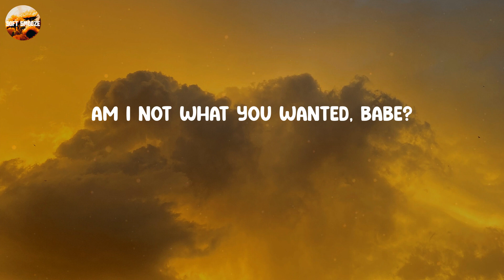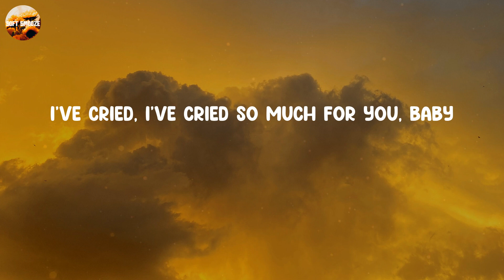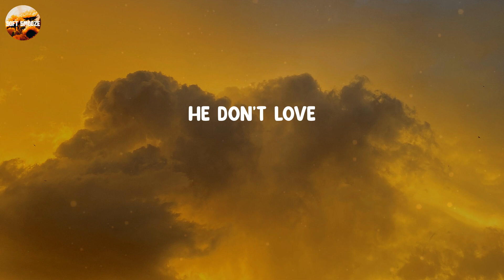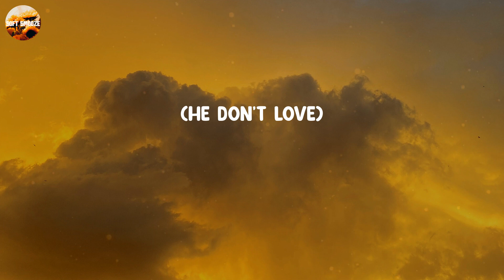Evergreen - Omar Apollo (Lyrics)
𝑳𝒚𝒓𝒊𝒄𝒔:
(𝑯𝒆 𝒅𝒐𝒏'𝒕 𝒍𝒐𝒗𝒆)
(𝑴𝒆 𝒏𝒐 𝒎𝒐𝒓𝒆)
(𝑯𝒆 𝒅𝒐𝒏'𝒕 𝒍𝒐𝒗𝒆)
(𝑯𝒆 𝒅𝒐𝒏'𝒕 𝒍𝒐𝒗𝒆)
(𝑴𝒆 𝒏𝒐 𝒎𝒐𝒓𝒆)
𝑰𝒇 𝑰 𝒆𝒗𝒆𝒓 𝒕𝒓𝒊𝒆𝒅, 𝒊𝒇 𝑰 𝒆𝒗𝒆𝒓 𝒕𝒓𝒊𝒆𝒅, 𝑰 𝒘𝒐𝒖𝒍𝒅
𝑬𝒗𝒆𝒓𝒈𝒓𝒆𝒆𝒏
𝑯𝒆 𝒕𝒆𝒂𝒓𝒔 𝒎𝒆 𝒕𝒐 𝒑𝒊𝒆𝒄𝒆𝒔
(𝑬𝒗𝒆𝒓𝒈𝒓𝒆𝒆𝒏)
𝑫𝒐𝒆𝒔𝒏'𝒕 𝒆𝒗𝒆𝒏 𝒉𝒂𝒗𝒆 𝒕𝒐 𝒕𝒓𝒚
(𝑬𝒗𝒆𝒓𝒈𝒓𝒆𝒆𝒏)
𝑺𝒉𝒆 𝒄𝒐𝒖𝒍𝒅 𝒏𝒆𝒗𝒆𝒓 𝒍𝒐𝒗𝒆 𝒚𝒐𝒖 𝒎𝒐𝒓𝒆, 𝒎𝒐𝒓𝒆 𝒕𝒉𝒂𝒏 𝒎𝒆
𝑰'𝒗𝒆 𝒄𝒓𝒊𝒆𝒅, 𝑰'𝒗𝒆 𝒄𝒓𝒊𝒆𝒅 𝒔𝒐 𝒎𝒖𝒄𝒉 𝒇𝒐𝒓 𝒚𝒐𝒖, 𝒃𝒂𝒃𝒚
𝑬𝒗𝒆𝒓𝒈𝒓𝒆𝒆𝒏
(𝑬𝒗𝒆𝒓𝒈𝒓𝒆𝒆𝒏)
(𝑬𝒗𝒆𝒓𝒈𝒓𝒆𝒆𝒏)
𝑰 𝒔𝒆𝒆
𝑬𝒗𝒆𝒓, 𝒆𝒗𝒆𝒓𝒈𝒓𝒆𝒆𝒏
𝑷𝒍𝒆𝒂𝒔𝒆 𝒅𝒐𝒏'𝒕 𝒄𝒐𝒎𝒆 𝒉𝒐𝒎𝒆 𝒕𝒐 𝒎𝒆, 𝒐𝒉
𝑶𝒉, 𝒔𝒘𝒆𝒆𝒕 𝒆𝒗𝒆𝒓𝒈𝒓𝒆𝒆𝒏
𝑯𝒆 𝒅𝒐𝒏'𝒕 𝒍𝒐𝒗𝒆
𝑴𝒆 𝒏𝒐 𝒎𝒐𝒓𝒆
(𝑯𝒆 𝒅𝒐𝒏'𝒕 𝒍𝒐𝒗𝒆)
(𝑴𝒆 𝒏𝒐 𝒎𝒐𝒓𝒆)
(𝑯𝒆 𝒅𝒐𝒏'𝒕 𝒍𝒐𝒗𝒆)
(𝑯𝒆 𝒅𝒐𝒏'𝒕 𝒍𝒐𝒗𝒆)
(𝑴𝒆 𝒏𝒐 𝒎𝒐𝒓𝒆)
𝑶𝒉, 𝒐𝒉
𝑶𝒉, 𝒐𝒉